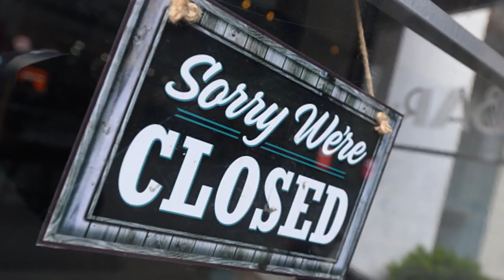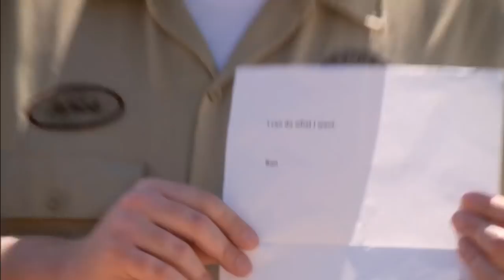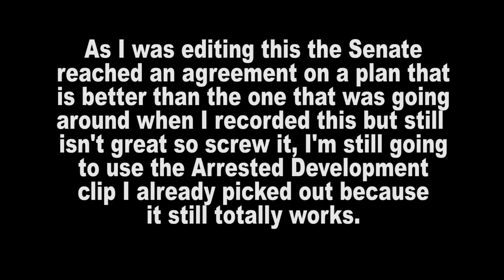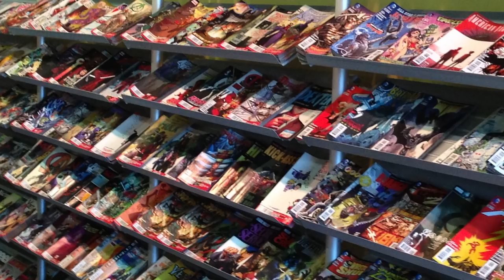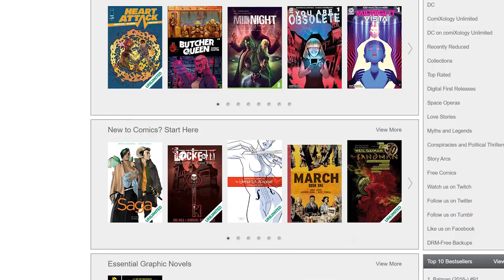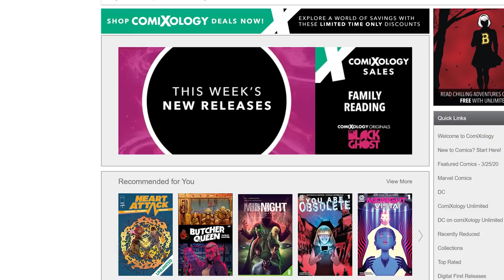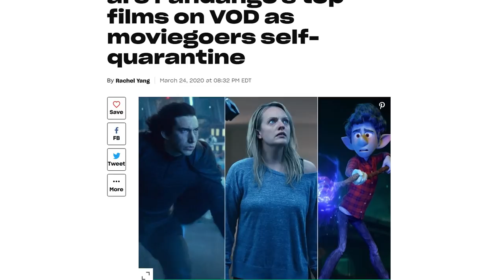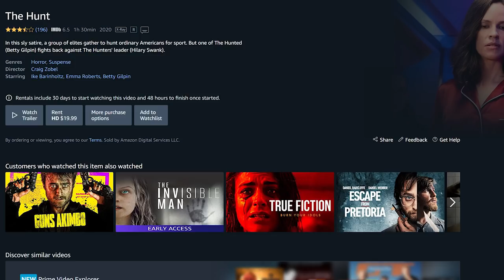Diamond Comics Halts New Books... Now What? - Comic Class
Many small businesses have been hit hard by the spread of Covid-19. But Comic Book stores are about to be hit harder than many of us were prepared for as Diamond, the distributor for all major comics, is suspending any new shipments starting next week. So what could this mean for these stores and the future of comics?